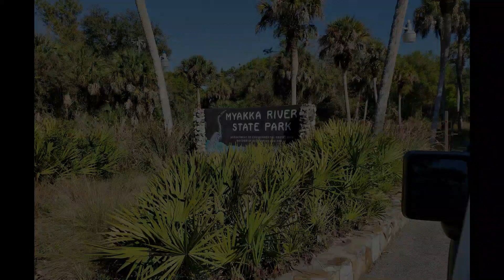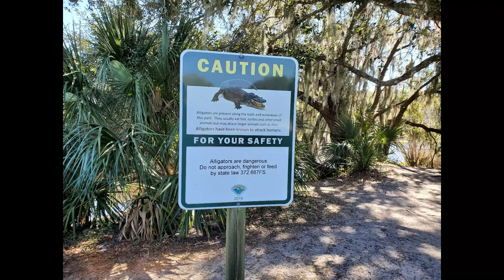Myakka River State Park - Timmy & Colleen "Livin' Salty"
Another day trip to Myakka River State Park located between Sarasota and Port Charlotte, Florida to see the wildlife and enjoy the beautiful winter weather in southwest Florida.